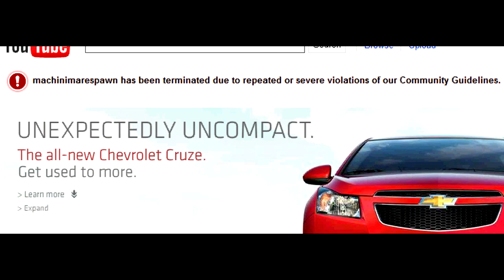Bye Bye Machinima Respawn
Is It GoodBye?  Or is it just See Ya Later?